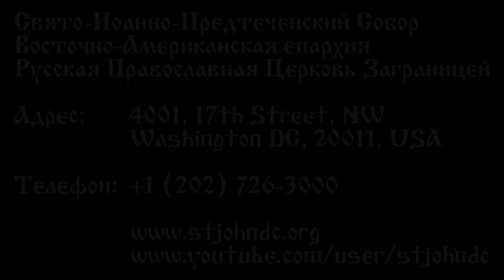2016.03.25. In Memory of a Righteous Teenager. Sermon by Archpriest Victor Potapov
In Memory of a Righteous Teenager
In Memory of Julia Mounts
2nd Friday of Great Lent
Sermon by Archpriest Victor Potapov